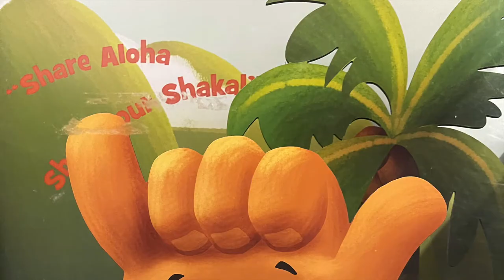Youtube friends meet up for the first time...@PinayFuzzions and H2H